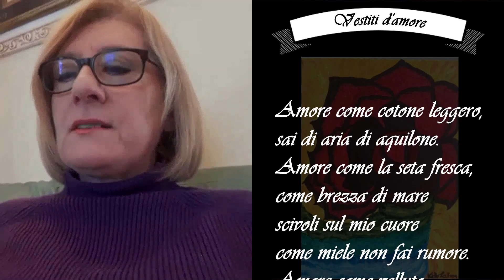Video Intervista al Lettore "La Grande Onda" di Ketty La Rosa